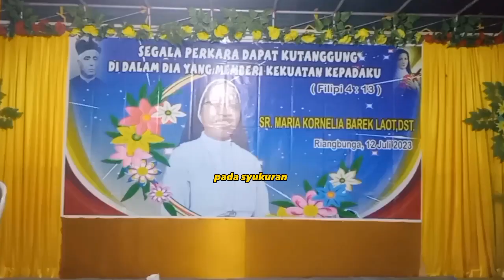BOCAH KELAS 3 SD, PIMPIN TARIAN ADAT DI ADONARA || CEK VIDEONYA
Tarian adat Adonara ada di antaranya seperti sole oha dan namang
Ade Arya Nimunuho sangat memukau dan lihat dalam membawakan tarian tarian ini.

Selamat menonton ...